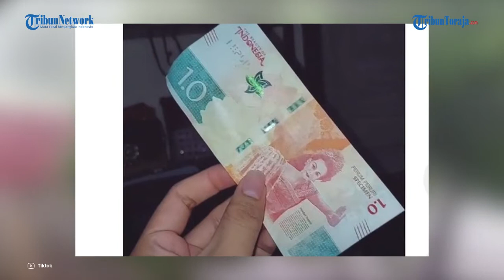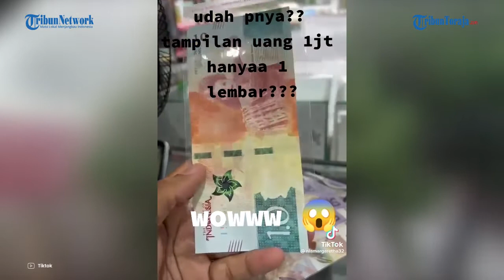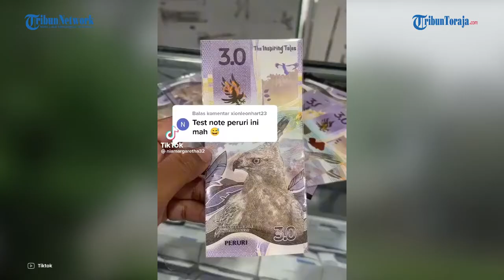Uang Lembar Tulisan 1.0 Viral di Tiktok, Benarkah Uang Resmi?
TRIBUN-TIMUR.COM - Baru saja resmi diberlakukan cetakan uang baru yang lebih kecil daripada uang pecahan sebelumnya, kini ada lagi pecahan uang kertas yang menarik perhatian.

Beredar dalam sebuah video, uang kertas pecahan besar Rp 1 juta per lembar.

Diunggah pemilik akun TikTok @niamargaretha32, video tersebut sudah dikomentari 1.300 warganet dan ditonton 952 ribu kali sampai Minggu 20 November 2022.

Benarkah uang baru Rp 1 juta? kapan mulai bisa digunakan transaksi?

Dikutip dari Kompas.com, video serupa sebelumnya sudah pernah viral di awal November 2021 lalu.

Pihak otoritas keuangan angkat bicara soal pecahan uang besar tersebut.

Narator: Arny
Video editor: Hasma Nur Qadri